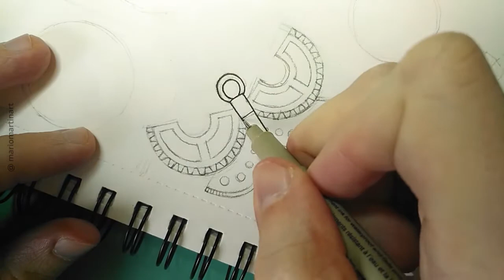How To Draw a Steampunk Dragonfly